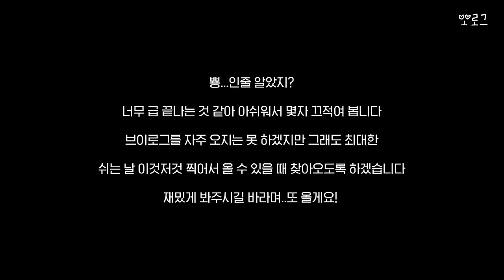(SUB)[vlog] 초보 유튜버 박보영의 우당탕탕 브이로그 (feat. 정신아 모임👩🏻‍🔬)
[vlog] 초보 유튜버 박보영의 우당탕탕 브이로그 (feat. 정신아 모임👩🏻‍🔬)

보영로그 옵니다
ㄴ 언제요?
 ㄴ 3...
  ㄴ 3개월? 3일 뒤?
   ㄴ2...1...🎊

여러분들께 작게나마 선물을 드리고 싶어서 브이로그를 준비해보았습니다..!
해피비한테 편집도 배워서 직접 만들었어요🧡 (해피비 고마웡🥺)
아직 서툰 실력이지만 그래도 예쁘게 봐주시면 좋겠습니다🥰

[vlog] Novice YouTuber Park Boyoung's Vlog (feat. "Daily Dose of Sunshine" gathering👩🏻‍🔬)

Boyoung's Vlog is coming soon
ㄴ When?
 ㄴ 3...
  ㄴ In 3 months? In 3 days?
   ㄴ2...1...🎊

I prepared a Vlog as a little gift for you!
I made the video myself after learning from HappyB🧡 (Thanks, HappyB🥺)
I still have a long way to go, but I hope you like it🥰

Please visit other SNS as well!